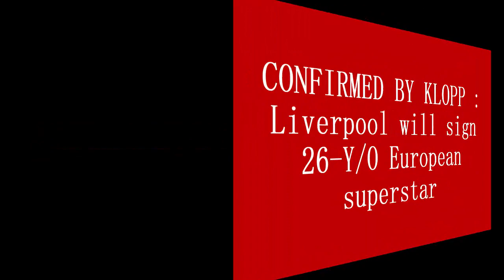CONFIRMED BY KLOPP : Liverpool will sign 26 Y/O European superstar